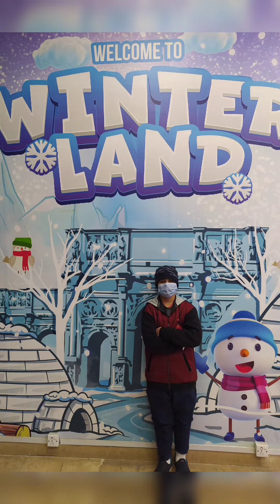Vlog | Winterland Karachi From Inside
Join me to enjoy some wonderful rides in -10 degree temperature at winterland Karachi, Pakistan. pass is of Rs.1500 with a free meal offer as a Newyear offer. a very cool place to go with family and have fun.